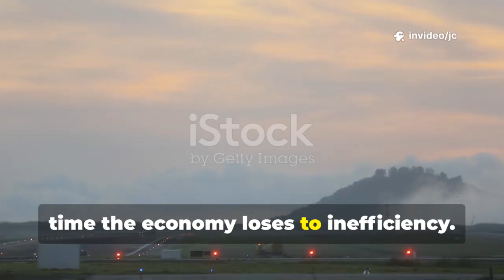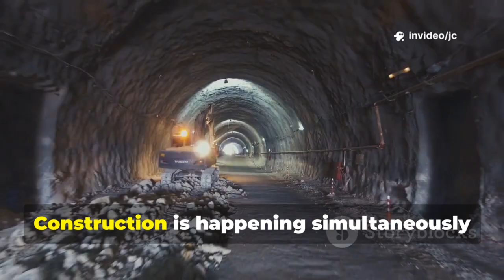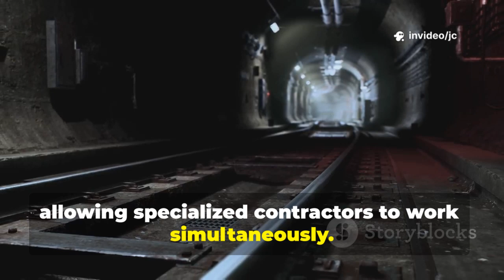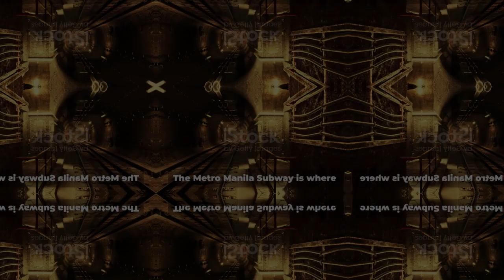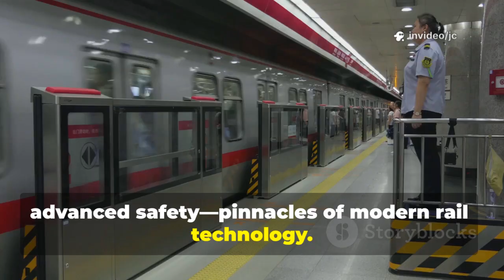Metro Manila Subway Tunneling and Station Construction: Major Progress Now Visible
Welcome back to our newest Metro Manila Subway Project update! The Philippines’ first underground railway system is now showing major visible progress, with tunneling operations advancing rapidly and station construction moving into crucial stages.

In this video, we break down:
🚇 Ongoing tunnel boring machine (TBM) works
🏗️ Station excavation and structural updates
📍 New construction milestones
🔧 Equipment installations and engineering upgrades
📊 Project timelines and expected developments

The Metro Manila Subway will reshape transportation in the country, easing traffic, improving connectivity, and delivering a world-class commuting experience. Join us as we explore the most recent changes on-site.